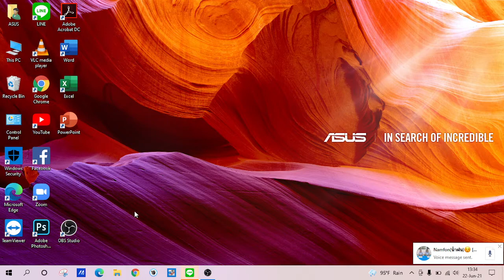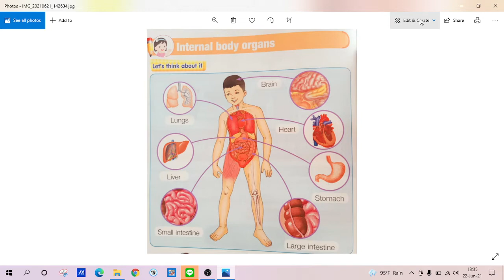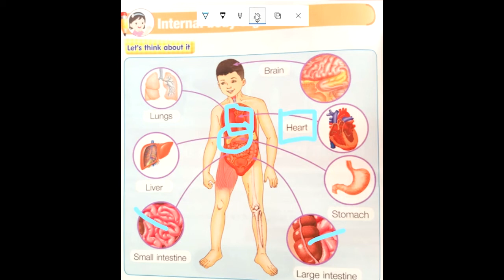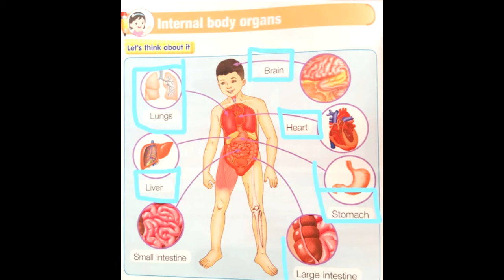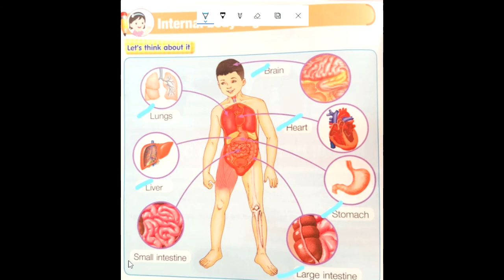INTERNAL ORGANS (HEALTH LESSON)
You are here because you want a tutorial on How right? Congratulations! You've found my channel.